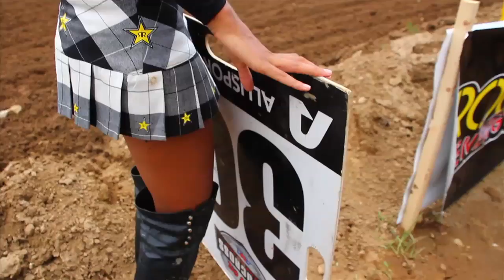RedBud 2011, Rockstar Fastest Lap: Ryan Villopoto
Ryan Villopoto battled back from a 9th place finish in Moto 1 to win the 2nd moto at RedBud, turning the fastest lap in the process. He'll pick up a point in the Rockstar Fastest Lap standings.